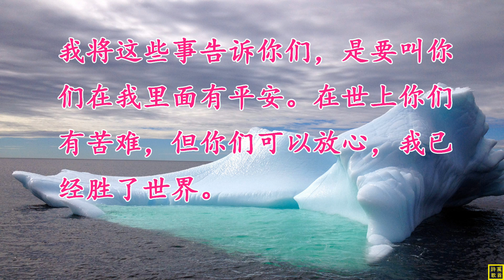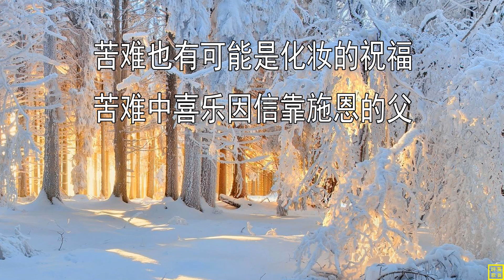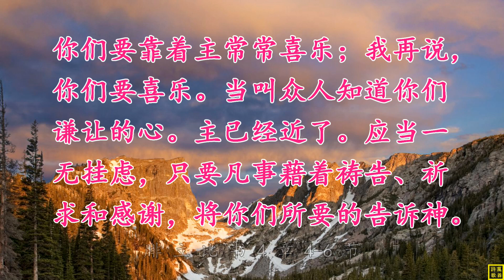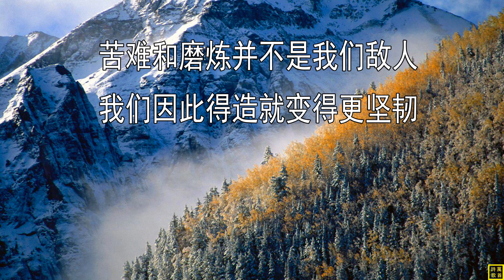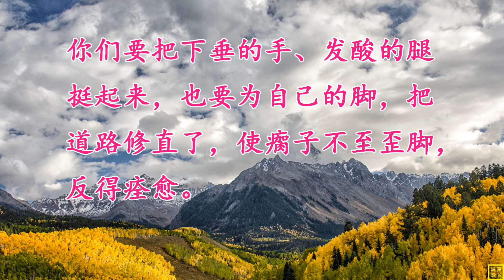【苦难中的喜乐】伴奏版